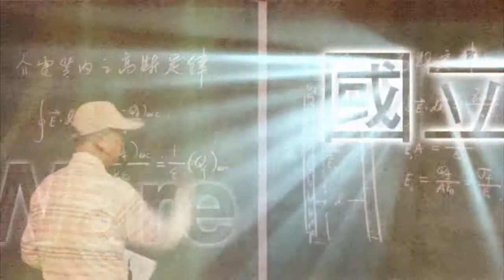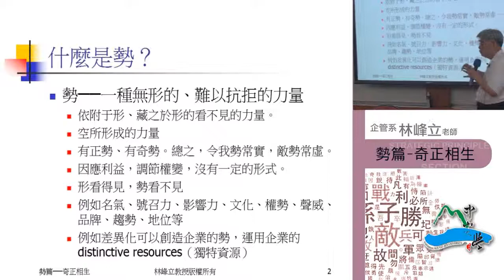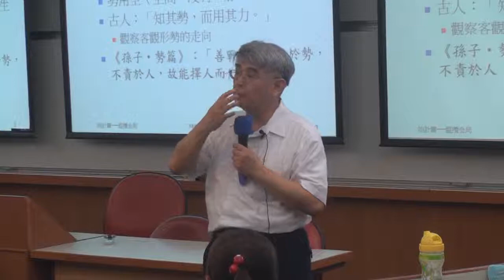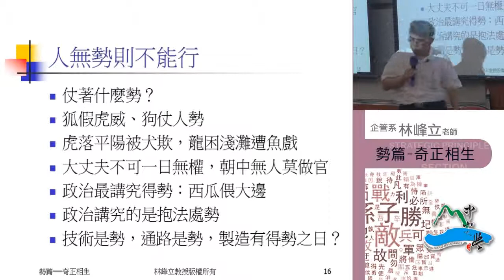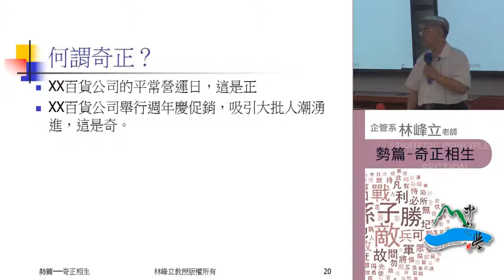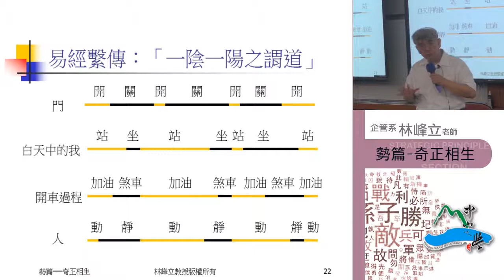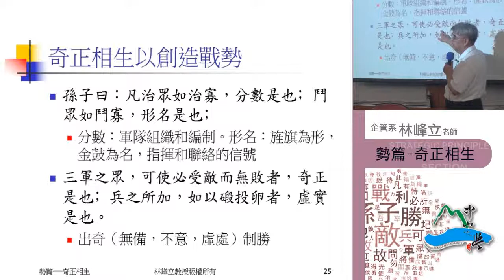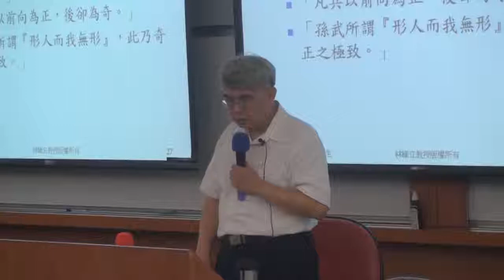《國立中山大學開放式課程》孫子兵法 第六篇・虛實篇───知戰之日2